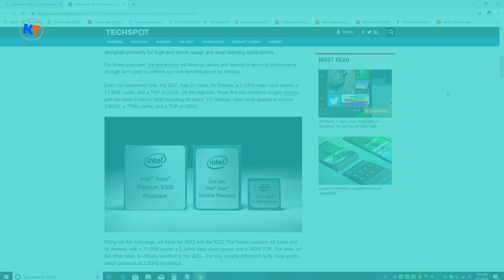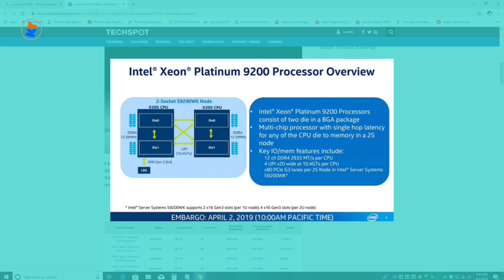Xeon Platinum 9282 Unveil by Intel | Monster CPU!!